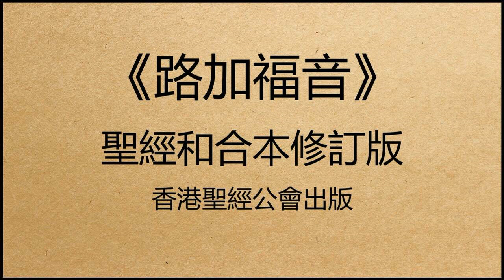聖經和合本修訂版 • 路加福音 第2章